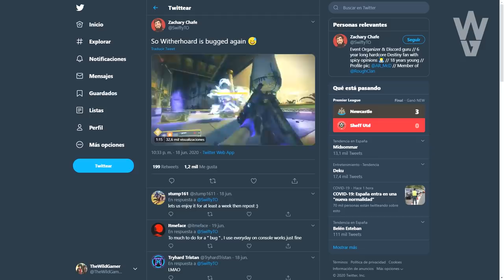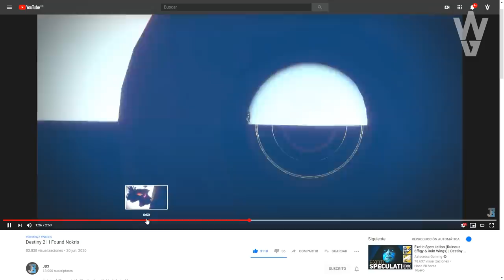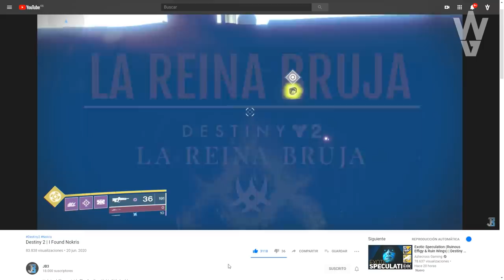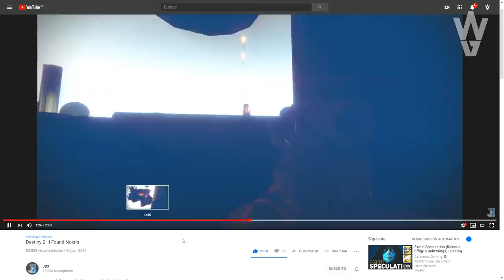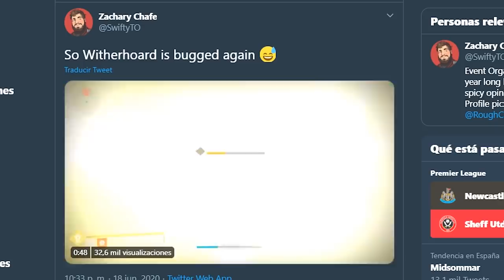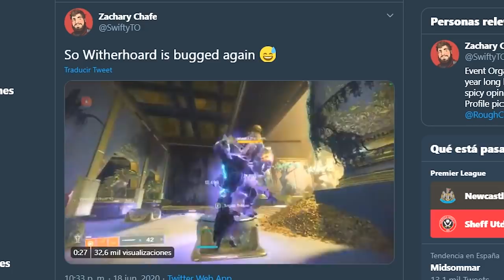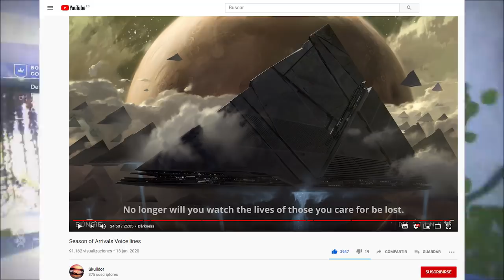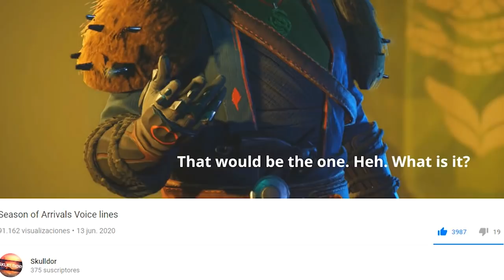Destiny 2: MENSAJE FINAL DE LA OSCURIDAD! NOKRIS SECRETO! GLITCH EXÓTICO! AVISO DE LOOT Y SPOILERS!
- Priblee Loyola
- Ghost Lucky
- Oscar Romero
- Richy

👀Destiny 2 - PRUEBAS ARREGLADAS! HALCÓN DE LUNA REGRESA! NUEVO EXÓTICO DE EUROPA! NERF EXÓTICO Y MÁS!

👀Destiny 2 - NUEVO TRÁILER! GAMEPLAY DE EFIGIE FUNESTA! NERF A ENGRAMAS! DRAMA! ZONA AÉREA Y SECRETOS

👀Destiny 2: EL ÁRBOL DE ALAS PLATEADAS - QUÉ ES? QUÉ ES LA SEMILLA DE ALAS PLATEADAS Y QUÉ HACE?

👀Destiny 2 - DLC BEYOND LIGHT EXPLICADO! ERAMIS! LA CRIPTA DE PIEDRA PROFUNDA! LA DESCONOCIDA Y MÁS!

👀Destiny 2 - VARIKS EN EUROPA! NUEVO EXÓTICO QUE CREA ARMAS! ISLAS FLOTANTES! LOOT GRATIS Y SECRETOS!